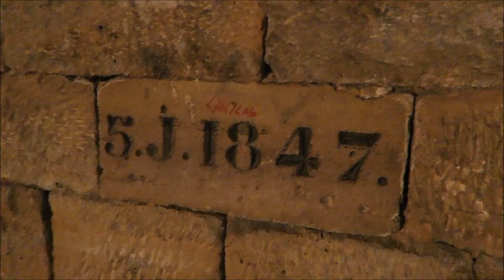Paris Vlog | Tourist Day!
The day where we hit as many touristy things as possible, we actually walked over 13 miles and climbed over 65 flights of stairs- so we did our best!
I know I'm behind with vlogs and my 365 project, but university is taking priority right now I'm afraid!
15/1/2016
All social media handles @liquidgrain